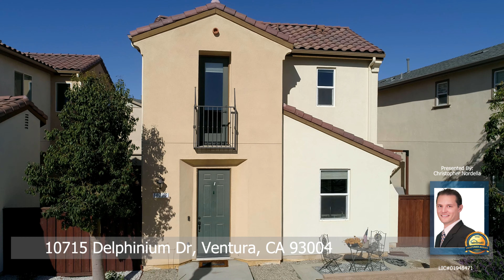10715 Delphinium Dr, Ventura, CA 93004 (Branded)